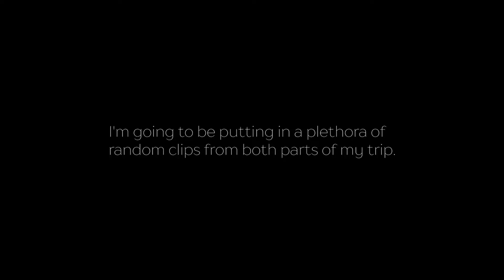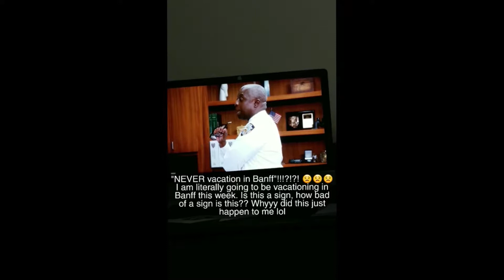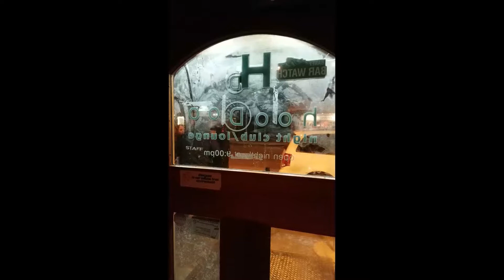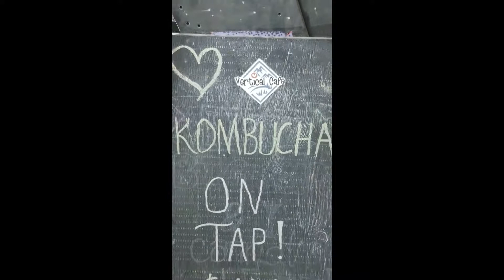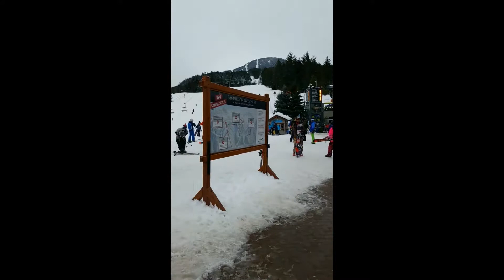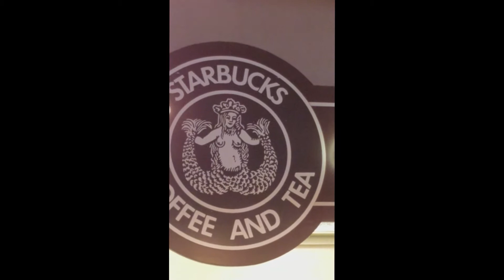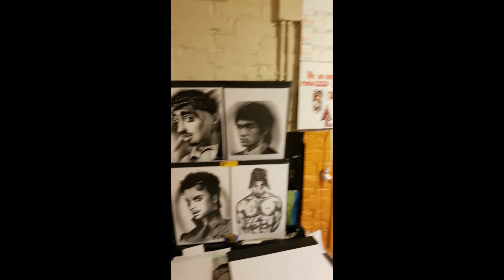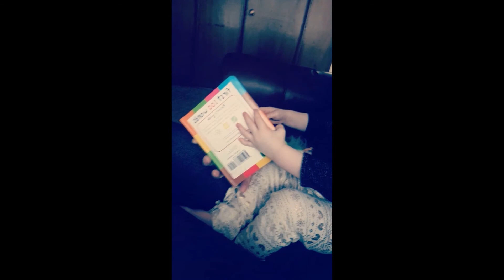2018 Solo Snowboard Trip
This was the easiest way for me to put together all the random clips I filmed during both parts off my snowboarding trip this season.
If you watch it or even some it, I hope you enjoy it!